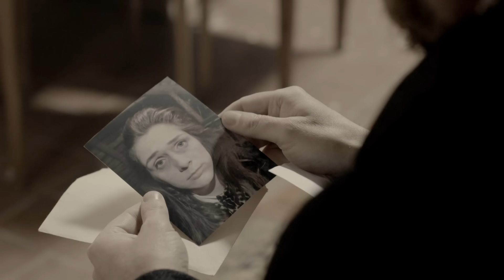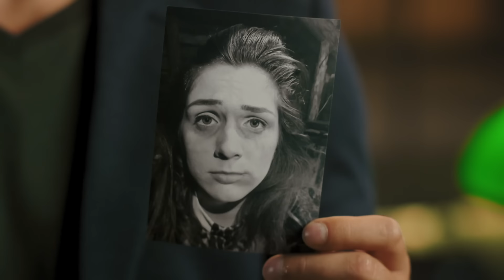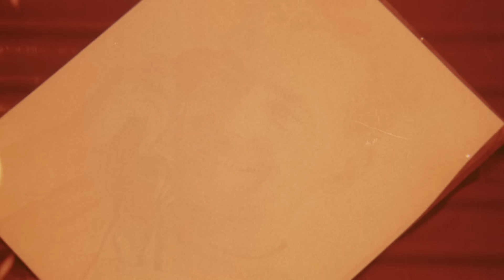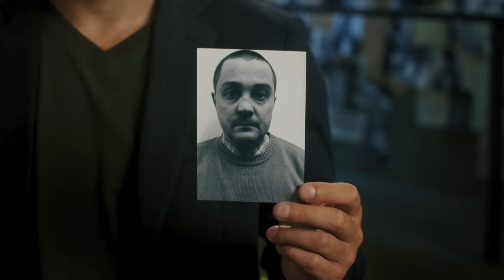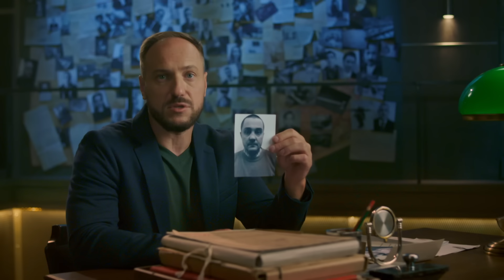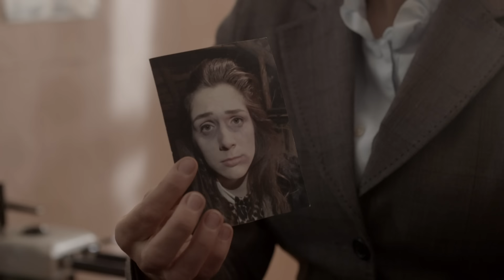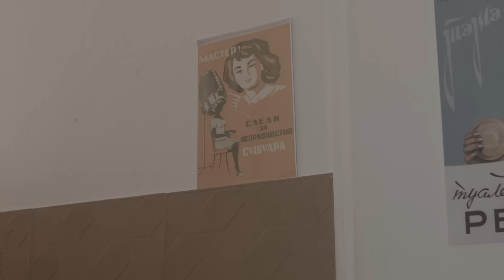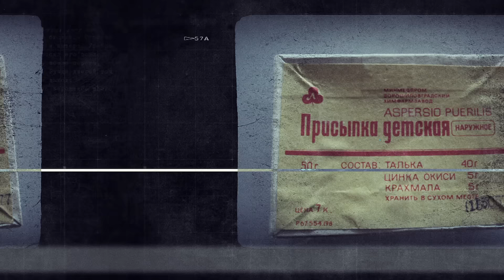ПРЕМ'ЄРА! ОСТАННІЙ ШТРИХ | РЕЧДОК. ВЕЛИКА СПРАВА 2024 | ВЕЩДОК 2024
ДИВІТЬСЯ ПРЕМ'ЄРНІ ВИПУСКИ ПРОЄКТУ «РЕЧДОК. ВЕЛИКА СПРАВА» ЩОДНЯ НА ТЕЛЕКАНАЛІ НТН О 17:20!

Проект «РЕЧДОК» — це цикл художніх драм, заснованих на реальних подіях. Усі сцени проекту «РЕЧДОК» є постановочними, виконані професійними акторами та показані з метою екранізації реальних подій, що відображаються у фільмі.